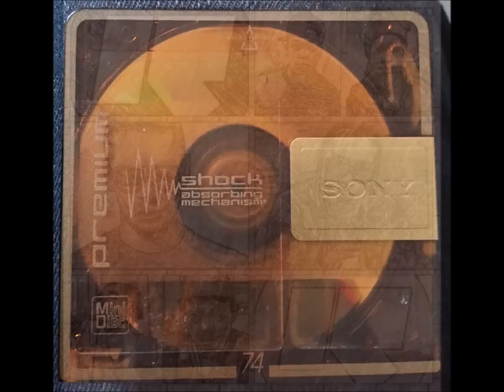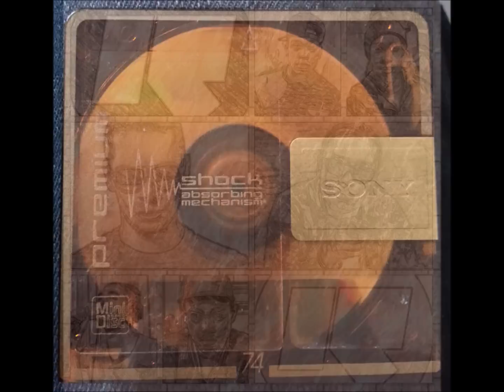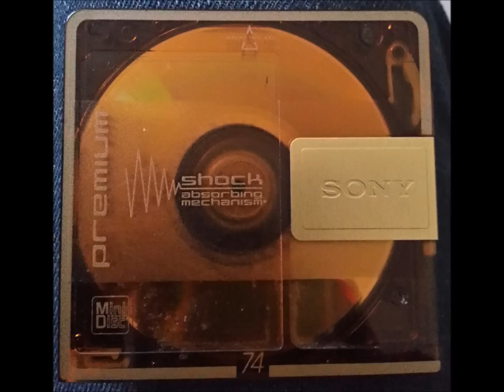2004 Wiley Trim Scratchy Flow Dan Breeze Rinse FM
Rinse FM
DJ Carnage Wiley Trim Scratchy Flow Dan Breeze

1. 00:00 Rolldeep - Heat Up Danny weed - shank riddem
2. 2:33 ???
3. 3:45 Wiley - Fire Hydrant
4. 6:53 Bionics - capsule / hindzy d - shrapnel
5. 8:26 Davinche - leave me alone
6. 9:33 Wiley - ground zero
7. 11:35 Skepta- mucktion
8. 12:25 DJ Wonder - what
9. 17:34 D Double E - Bang Bang
10. 20:07 ???
11. 21:02 Davinche - k dot
12. 23:00 Bossman - bongo eyes
13. 24:20 From the endz Remix
14. 26:53 Wiley - Bird Tune
15. 29:26 General L.0.K - grover
16. 31:07 Davinche - Eyes On You 2
17. 33:02 Davinche - Madness
18. 35:43 Wiley - Bang Bang VIP
19. 39:19 Quest - Ex Girlfriend
20. 41:35 Dizzee Rascal - Hoe Bootleg
21. 43:15 Wiley - Fire Hydrant